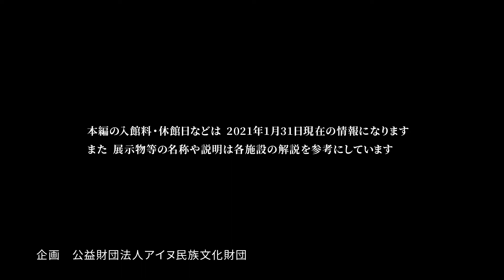オンネチセ、阿寒湖アイヌシアター‹イコロ›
根釧圏にあるアイヌ文化関連施設、オンネチセ、阿寒湖アイヌシアター‹イコロ›の紹介映像です。